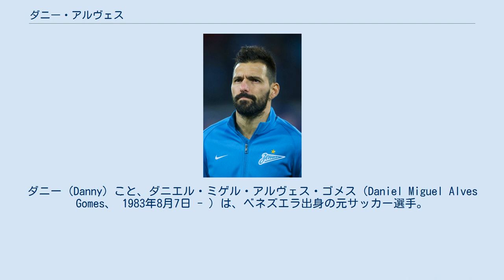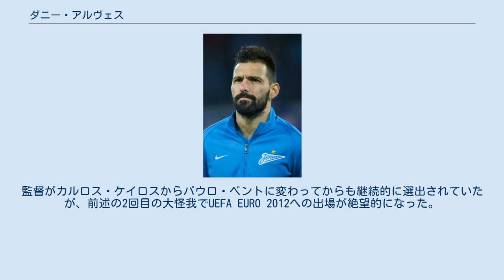ダニー・アルヴェス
ダニー（Danny）こと、ダニエル・ミゲル・アルヴェス・ゴメス（Daniel Miguel Alves Gomes、 1983年8月7日 - ）は、ベネズエラ出身の元サッカー選手。
現役時代のポジションはMF（オフェンシブハーフ）、FW（ウイング）。
 2001年、CSマリティモでプロデビュー。
1年目ながらも、20試合5得点と活躍し、翌2002-03シーズンには強豪スポルティングCPに引き抜かれるも、壁に当たり、わずか1年でマリティモ（形式はレンタル移籍）へ復帰する。
復帰後はレギュラーとして活躍し、アテネオリンピックのエントリーメンバーに選出された。
再度スポルティングへ復帰するが、出場機会は少ないままに終わる。
2005年、ロシアのFCディナモ・モスクワへ移籍。
鳴り物入りでFCポルトから加入したポルトガル代表MFマニシェ、ブラジル人FWデルレイに比べネームバリューに欠け、活躍できるか疑問符が付いていたが、チームの中心的存在として活躍した。
 2008年8月にディナモ・モスクワからFCゼニト・サンクトペテルブルクへ移籍した。
その際の移籍金はディナモ・モスクワが2005年5月にマニシェの獲得に使った1600万ユーロを超え、ロシア・プレミアリーグ史上最高額の3000万ユーロであった。
 ゼニトでのデビュー戦となった2008年8月29日のUEFAスーパーカップ・対マンチェスター・ユナイテッドFC戦では決勝ゴールを決めマン・オブ・ザ・マッチに選ばれた。
9月30日、UEFAチャンピオンズリーグのレアル・マドリード戦ではアンドレイ・アルシャヴィンのクロスに合わせて同点ゴールを決めた。
2009年5月、練習中に膝十字靭帯を損傷し、年内絶望の大怪我を負い、2009年シーズンのリーグ戦出場はわずか9試合に終わった。
 2010年は完全復調を遂げ、ゼニトのリーグ、カップ戦と2冠達成に貢献し、ロシア年間最優秀サッカー選手賞を受賞した。
 2012年2月6日、練習中に右膝前十字靭帯を断裂し、8か月の長期離脱を余儀なくされることになった。
 2017年6月27日、SKスラヴィア・プラハに加入した。
 2018年7月22日、CSマリティモに復帰した。
 ポルトガル代表としては、UEFA U-21欧州選手権2004ではエントリーメンバーとして、チームの3位の立役者となり、同年夏に開催されたアテネオリンピックでもエントリーメンバーとして参戦した。
 2008年8月20日のフェロー諸島代表戦 (5-0) でA代表デビュー。
同年11月19日のブラジルとの親善試合で代表初得点を挙げる。
前述の1回目の大怪我で離脱した時期もあったが、2010 FIFAワールドカップのエントリーメンバーに選出された。
監督がカルロス・ケイロスからパウロ・ベントに変わってからも継続的に選出されていたが、前述の2回目の大怪我でUEFA EURO 2012への出場が絶望的になった。